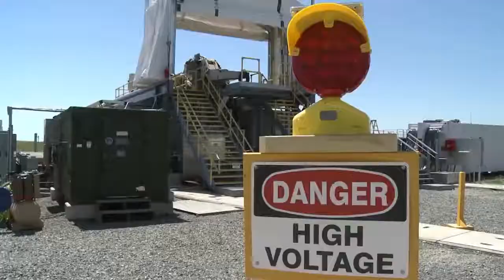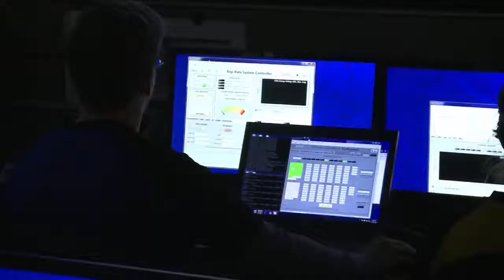U.S. Navy Railgun Auto-Loader Test • Mach Six Payload - Military News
The Office of Naval Research (ONR) demonstrates the Navy's electromagnetic railgun initial rep-rate fires of multi-shot salvos at the Naval Surface Warfare Center Dahlgren Division. The railgun relies on a massive electrical pulse, rather than gunpowder or other chemical propellants, to launch projectiles at distances over 100 nautical miles – and at speeds that exceed Mach 6.

Film Credits: John Williams